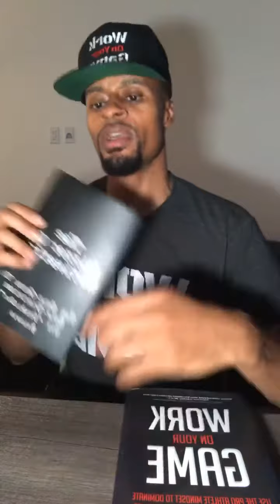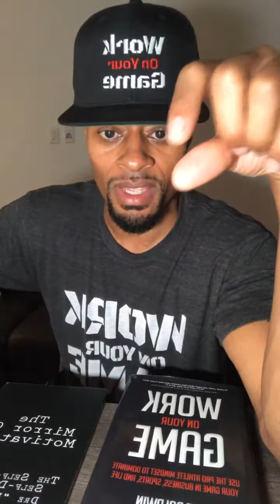How To NEVER BE Underrated | Dre Baldwin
Dre tells you how to raise your rating 3 different ways.